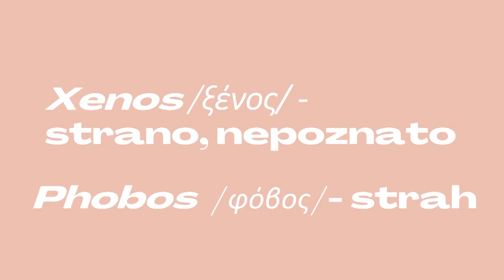Ksenofobija - Đurđa Trajković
Institut za filozofiju i društvenu teoriju predstavlja video pojmovnik studija društvene angažovanosti - S TEORIJOM NA TI, osmišljen u nameri da približi i promoviše teorijske koncepte na kojima se zasniva rad Grupe za studije društvene angažovanosti. Video pojmovnik je osmišljen kao dodatno nastavno sredstvo za časove građanskog vaspitanja, sociologije, filozofije i ustava u srednjim školama u Srbiji.

Ovim video pojmovnikom obrađuje se devet važnih pojmova, a to su: obrazovanje, javno dobro, solidarnost, sloboda, pravda, socijalna pravda, građanska neposlušnost, nasilje i ksenofobija. Baš ovih devet pojmova odabralo je i kao važne prepoznalo 15 profesorki i profesora, stručnih saradnica i saradnika zaposlenih u gimnazijama i stručnim srednjim školama u Srbiji. Kroz ovaj participativan proces, na osnovu teorijskog znanja ali i neposrednog i praktičnog iskustva rada u nastavi odabrali smo pojmove koje prepoznajemo kao korisne, interesantne i potrebne u obrazovanju danas.

Obrazovanje - Boris Jokić
Javno dobro - Aleksandar Pavlović
Solidarnost - Jelena Vasiljević
Sloboda - Predrag Krstić
Pravda - Balša Delibašić
Socijalna pravda - Luka Petrović
Građanska neposlušnost - Irena Fiket
Nasilje - Andrea Perunović

Snimanje i montaža: Marilea Pudar
Dizajn i animacija: Jednina duo
Uvodna špica: Paul Werner Music

Projekat je realizovan u saradnji sa Centrom za promociju nauke.

Ostanite u toku sa radom IFDT i pratite nas na društvenim mrežama!

TW: @IFDT_Beograd